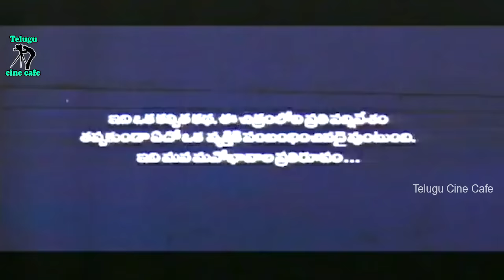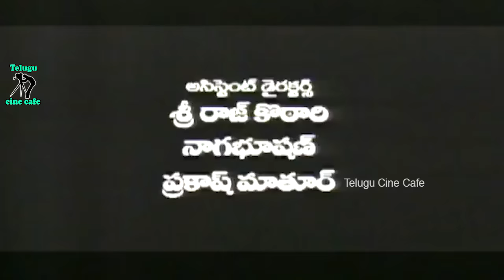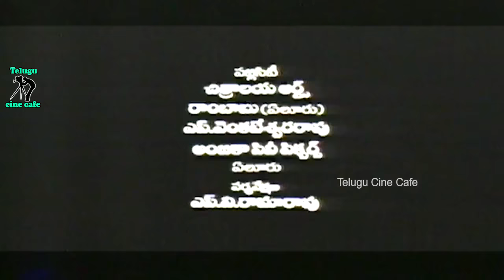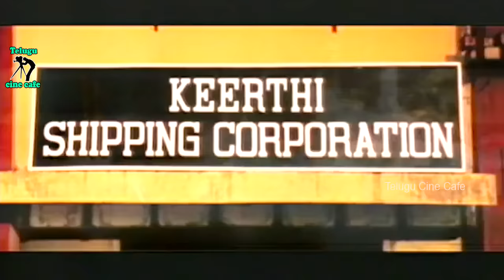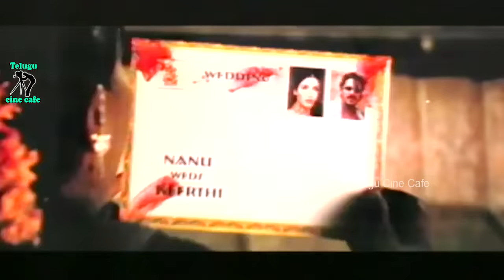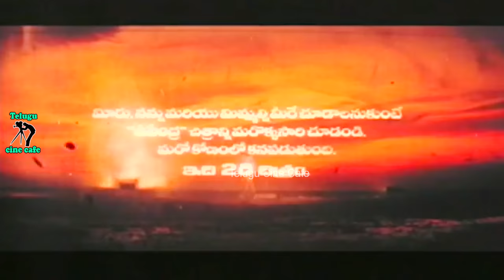UPENDRA | TELUGU FULL MOVIE | RAVEENA TANDON | PREMA | TELUGU CINE CAFE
Watch And Enjoy Telugu Full Movie Upendra On Telugu Cine Cafe.

Starring : Upendra, Prema, Dhamini, among Others.